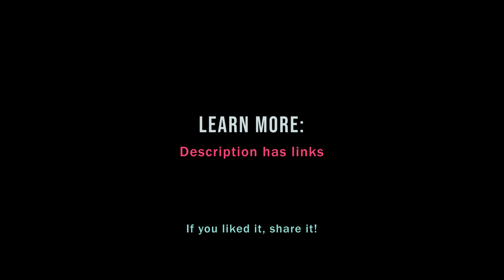Where does math impostor syndrome come from?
Where does math impostor syndrome come from? The most likely culprit was bad teaching. In this video, I'll show you what most math instructors do wrong and what they could have done better...

Hint: it's about catching up with modern psychology and understanding working memory when designing your courses.

Want to see if I practice what I preach? Here's an entire day-long beginner-and-expert-friendly masterclass on applied AI where I deliver the goods without relying on equations